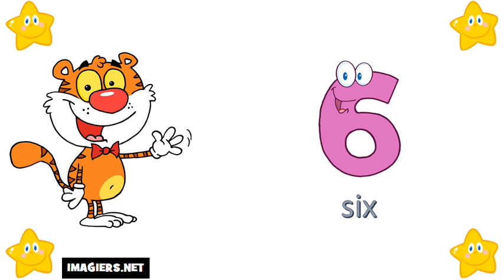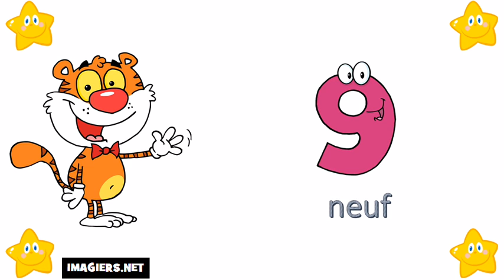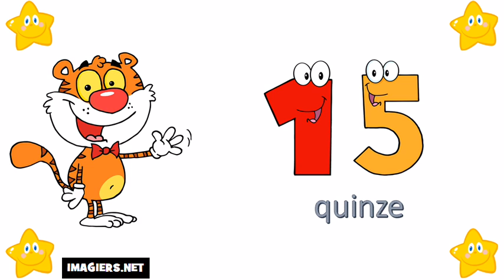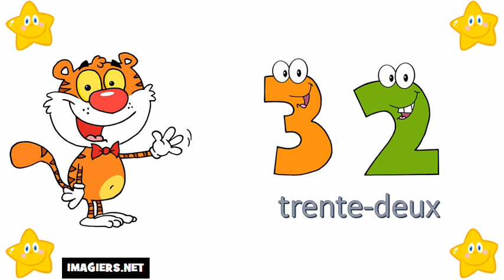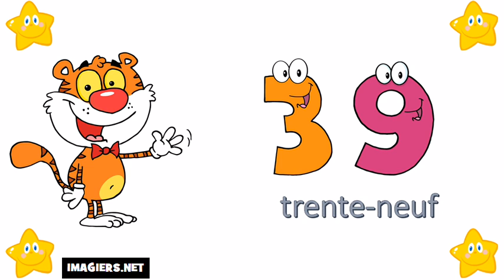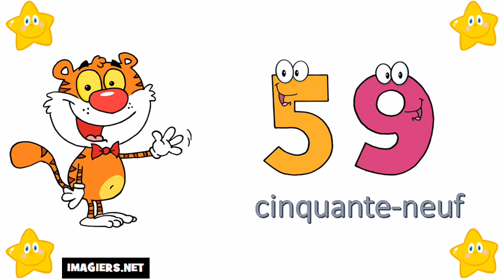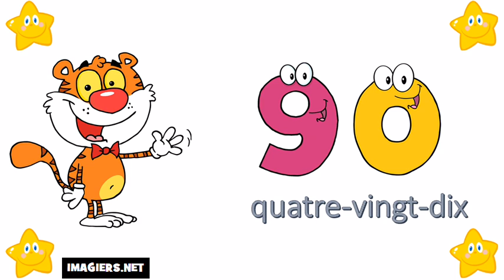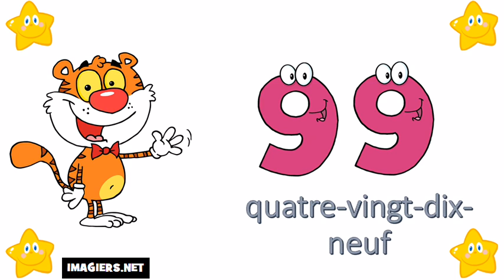ঘরে বসে ফরাসি শিখুন # 0 থেকে 100 নম্বর